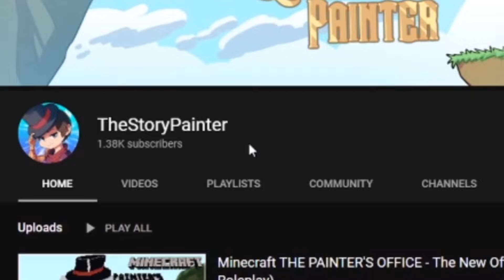Minecraft FNAF 4 - Come to Life (Minecraft Roleplay) Episode 2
Day 2 of purchasing the new pizzeria. There are things needed to get done.

★ Credits ★
Voice Actors:
TheStoryPainter - Josh A.
Blanket_Ghost - Ash
HandfulJake - Jeremiah
Blgman - Requis
@Mrsteeletrap - Fredbear
Rocketplaz - Spring Bonnie
Joseph Plays - Balloon Boy
MayoRage - Phone Guy